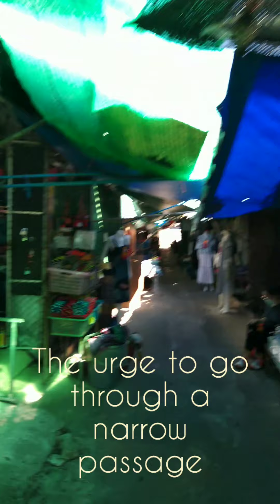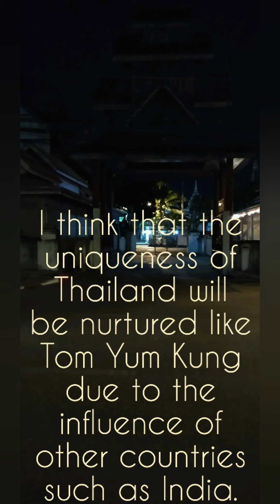Chinese new year day in Chiang mai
2/11 2021 so many  colorful fabrics make me exciting
pls change Resolution setting to 1080p.to see vivid color.

Maybe you are looking at the time when the uniqueness of Thai culture is fostered.